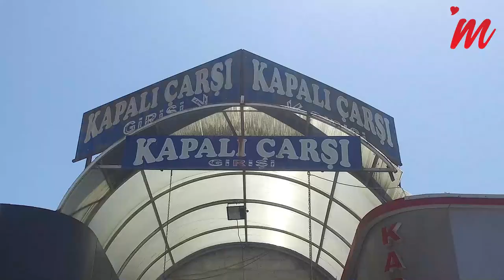🎙️⭕Şehrin Göbeğinde Gözlerden Uzak Kapalı Çarşı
Kayseri tarihi denildiği zaman akıllara ilk gelen yerlerden birisi de yaklaşık 800 yıllık olan Kapalı Çarşı. Şehrin göbeğinde bulunan çarşının içerisinde peynircisinden tutun kuruyemişcisine kadar, ayakkabıcısından tutun sarrafına kadar bir çok meslekten esnaf mevcut. Kayserimnet Laf sokakta ekibi sokağa Kapalı Çarşı'yı sordu .